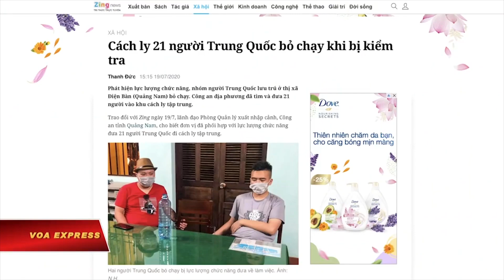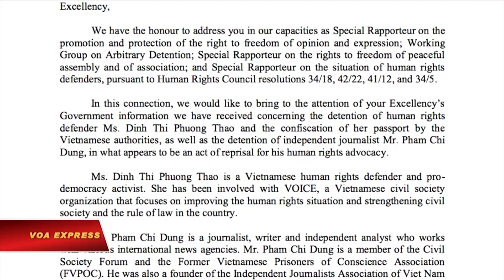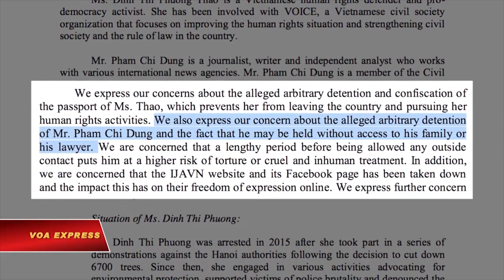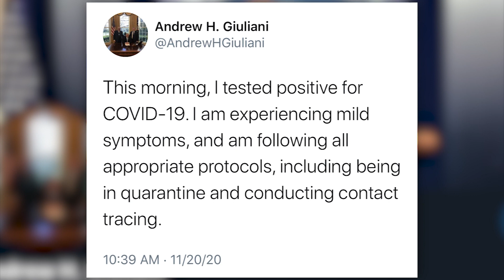VIET Evening News Nov 11 2020 Part 3